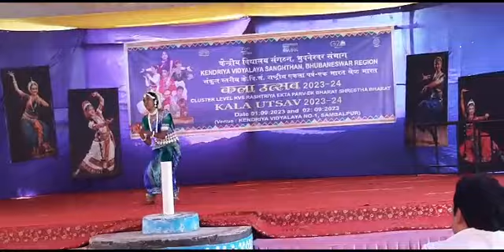kahi gale murali funka/ODC dance style presented by Aditi